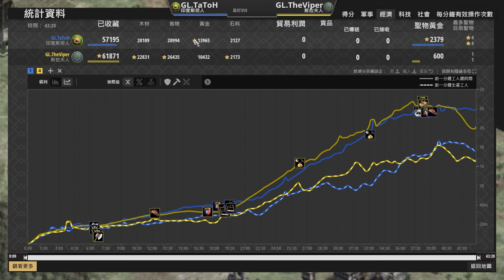【世紀帝國2決定版】TaToH全黃金兵大撒幣壓制Viper，Viper攻城器與步騎作戰能夠扭轉戰況嗎？｜斯拉夫 vs 印度斯坦